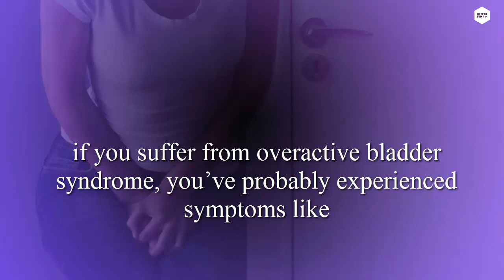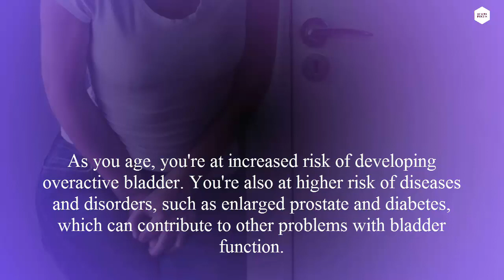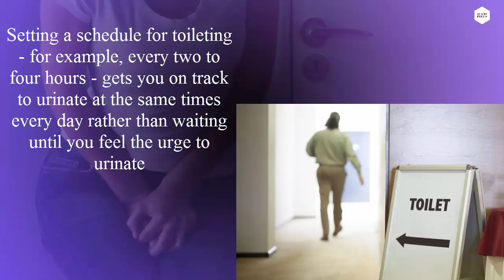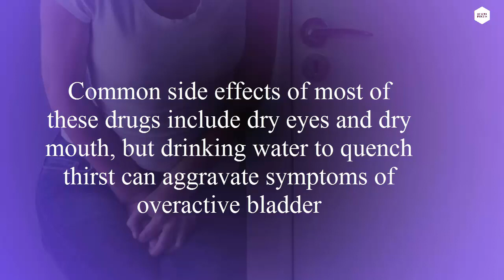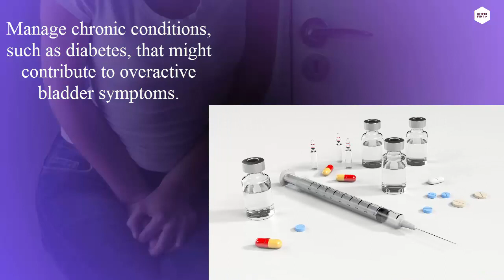OVERACTIVE BLADDER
Don't let your bladder dictate your schedule - take control with the Natural Bladder Support supplement. Promoting bladder health and your quality of life with Bladder Control Formula. Bladder and urinary tract health can have emotional, psychological and social effects. Take steps now to maintain bladder and urinary tract health for Men and Women